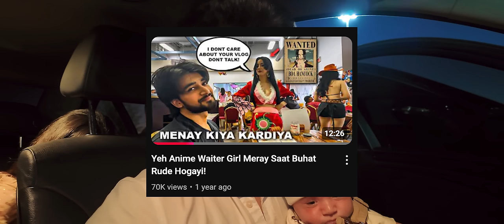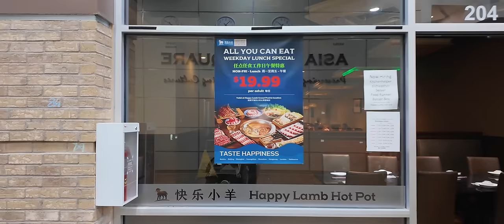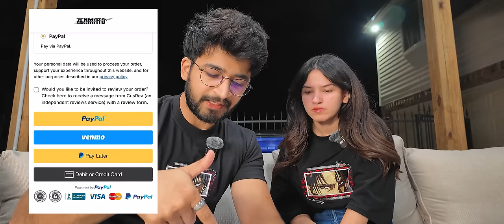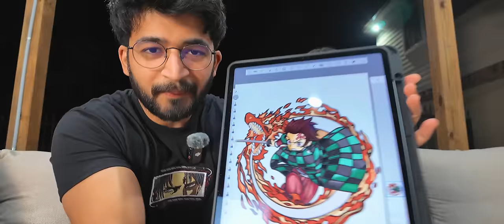MY CLOTHING BRAND HAS LAUNCHED! 🥳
I changed the website a bit! For users in pakistan, change the country to pakistan on website and you will discounted prices accordingly in pkr.

00:00 -  Vlog
06:40 -  Final Shirt designs and launch
09:07 -  How to order & delivery
12:03 -  Future designs and final thoughts